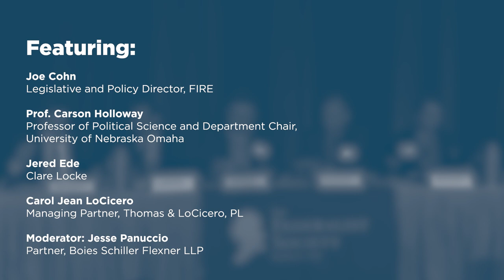New York Times v. Sullivan [2023 Florida Young Lawyers Summit]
In 1964, the U.S. Supreme Court issued its opinion in New York Times v. Sullivan treating public figures to a different, more onerous standard when they were the victims of defamator falsehoods than in traditional libel cases. Recently, Justice Thomas and Justice Gorsuch have expressed skepticism about the constitutional infirmity of this decision. Our panelists provided their perspectives on this decision and whether the Court should reconsider it.

Featuring:

Joe Cohn, Legislative and Policy Director, FIRE
Prof. Carson Holloway, Professor of Political Science and Department Chair, University of Nebraska Omaha
Jered Ede, Clare Locke
Carol Jean LoCicero, Managing Partner, Thomas & LoCicero, PL
Moderator: Jesse Panuccio, Partner, Boies Schiller Flexner LLP